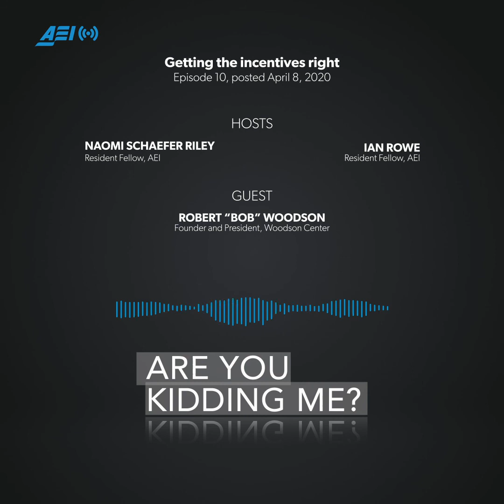Getting the incentives right | ARE YOU KIDDING ME?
Before the Great Depression, charitable and religious organizations almost exclusively ran the child welfare system in the US. What is the appropriate role of private institutions in the child welfare system today? How can policy redress the perverse incentives currently built into the funding model of public child welfare agencies?

In this episode, Ian and Naomi pose these complex questions to Robert “Bob” Woodson, widely considered as the “godfather” of the neighborhood empowerment movement. Later on, Bob discusses why The New York Times’ 1619 Project is harming minority children’s sense of personal agency and ultimately their chances of upward mobility.

Show notes:
– Dysfunction and perverse incentives in the child welfare system (2:21)
– The role of private agencies in providing foster care services (5:19)
– The good and bad about defunding group homes for foster children (9:30)
– Should child placement decisions be given back to the private sector? (11:10)
– How the 1619 Project’s curricula are harming minority children (14:55)
– The 1776 Project (20:02)